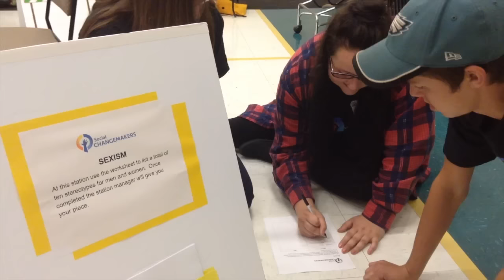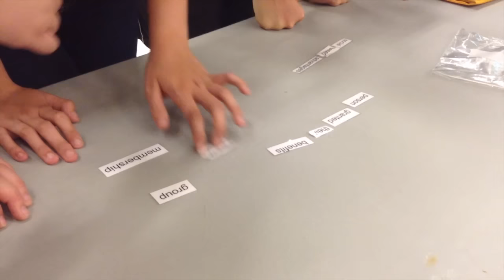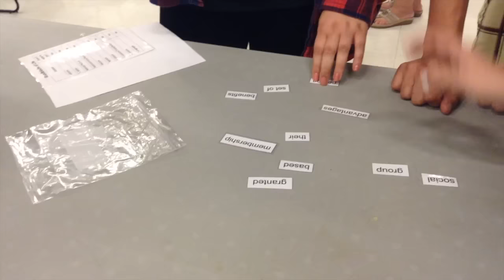socialCHANGEMAKERS - Day of Dignity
GEDSB presents Social Changemakers Day of Dignity - A Student Conference - Tuesday September 29, 2015